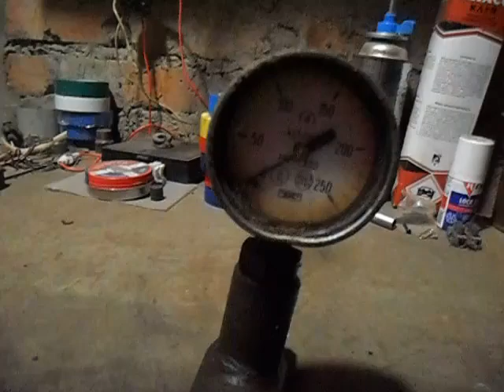приборы для ремонта МТЗ